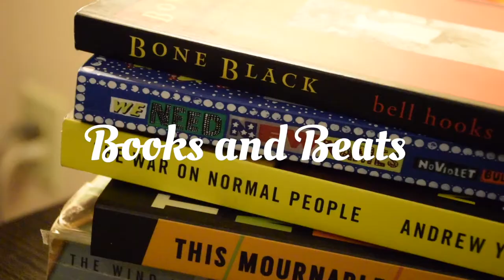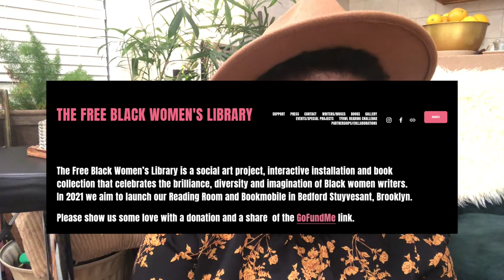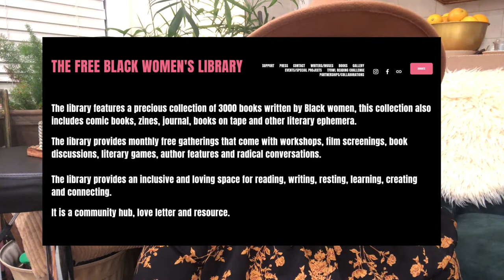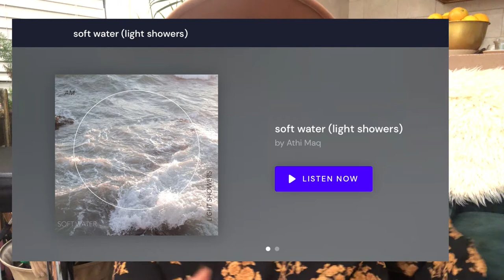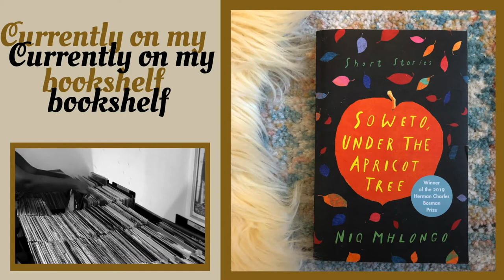Books & Beats #01 | "We Need New Names" by NoViolet Bulawayo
ABOUT THE SERIES: Books and Mixtapes is a series where I share what’s on my bookshelf. All the books featured in the video series are books by Black and POC authors. I pair each featured book with a mixtape by black and POC womxn selekhtas and share a book community spotlight which I recommend viewers explore at their leisure.

ABOUT THIS EPISODE: With much nervousness I give my formula a try. This video feels like it could also serve as a BackgroundChatter type of video

"The Free Black Women’s Library is a social art project, interactive installation and book collection that celebrates the brilliance, diversity and imagination of Black women writers.
In 2021 we aim to launch our Reading Room and Bookmobile in Bedford Stuyvesant, Brooklyn."

MUSIC SELECTION:
purify the heart, renew your spirit with Athi Maq